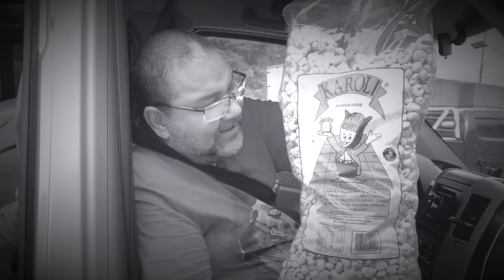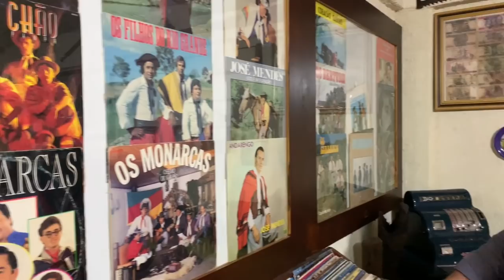PIPOCA - A salvadora da Pátria| CTG 20 de Setembro - Patrimônio da Tradição | Vlog: Loco De Bueno #5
Amanhã estaremos AO VIVO no JA.
César Oliveira fala sobre a emoção ao receber o convite para ser Patrono dos Festejos Farroupilha 2019 e juntos de Lincon Ramos estaremos lançando a nova música e clip deste ilustre colega SENHORA VANEIRA!
Não perca amanhã no JA.

➡ Venha conhecer a gente, saber mais de nossas histórias, do nosso dia a dia, esse é o Vlog ''LOCO DE BUENO!

📌(TAGS)
cesar oliveira e rogerio melo, vlog, loco de bueno